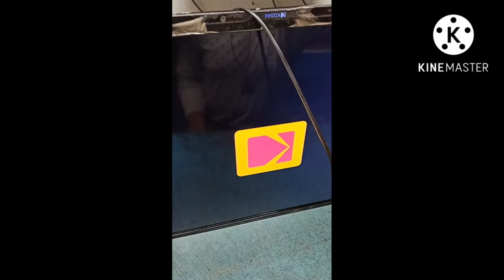Led Pannel short killing method!How to remove ckv line short!No picture No display backlight ok!